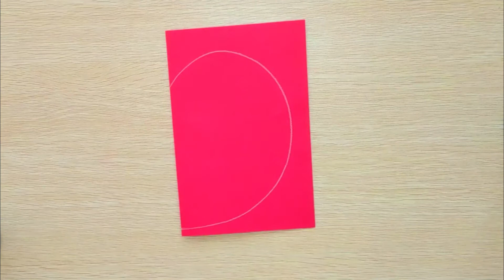Kids Fall Crafts - 🍎🍏🍁Apple Harvest!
🍎🍏🍁Create super Easy & Fun Paper Apples for the Fall Apple Harvest!
Happy Crafting!😄
Kids Craft Tutorial